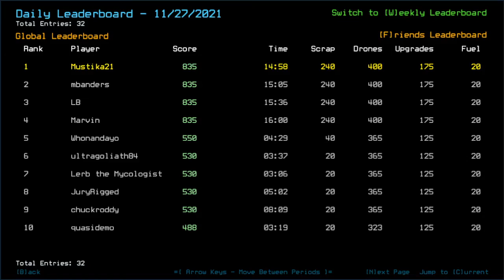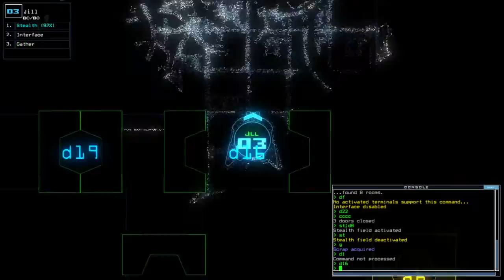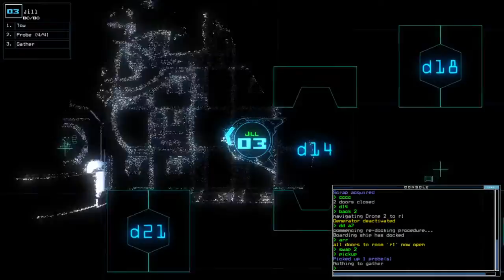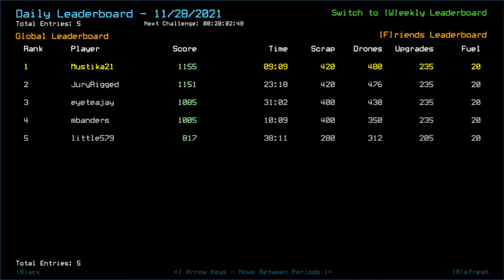Duskers Daily 28 Nov 2021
Heh, well. This one _definitely_ comes down to speed.